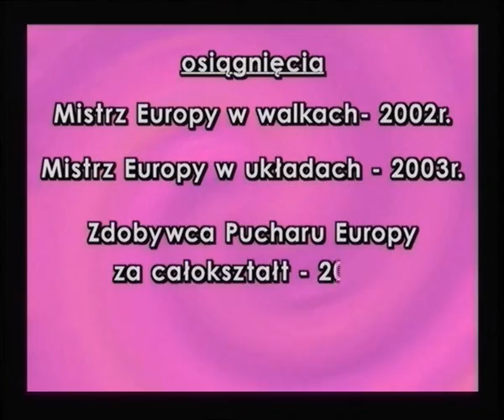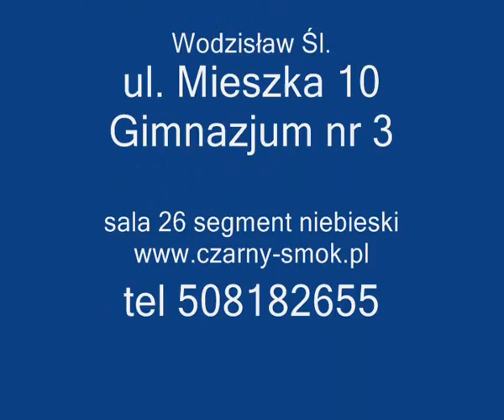Dawid Blanik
Zapraszamy na treningi
Wodzisław Śl.
ul. Mieszka 10 Gimnazjum nr 3

poniedziałek, środa, piątek godz. 20.00 trening kick-boxingu K1
wtorek, czwartek godz. 20.00trening obwodowy (Crossfit ) pod sporty walki
piątek sparingi dla zawodników